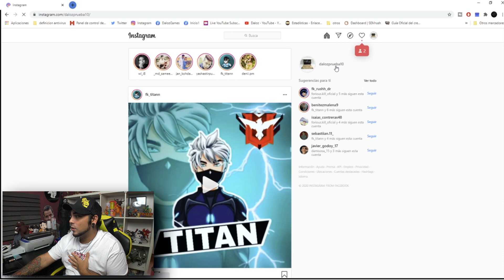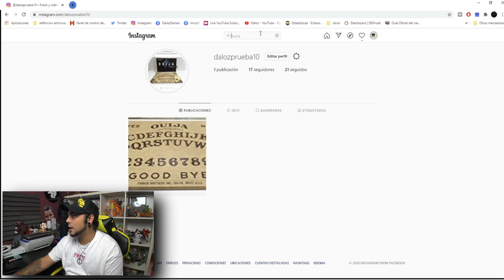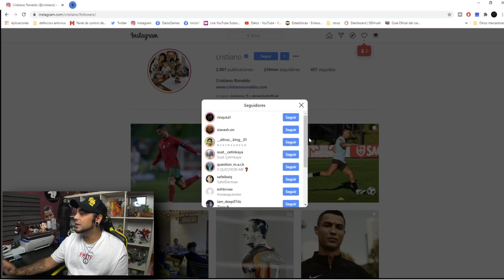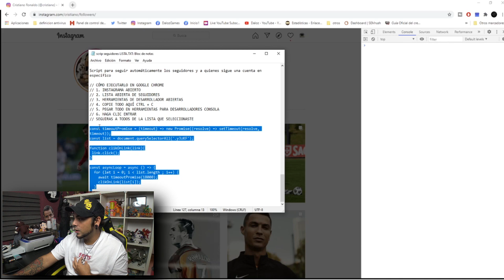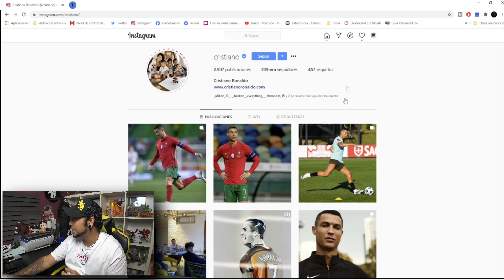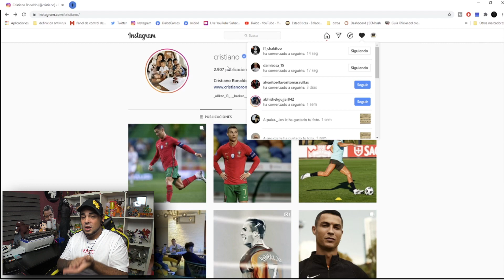Esta forma para GANAR SEGUIDORES NO LA CONOCÍAS